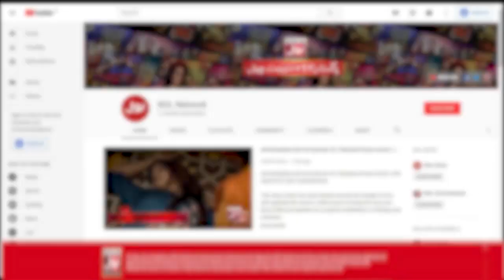Srha Asghar Riddle For Fahim Khan | What Can You Catch But Not Throw? | Tick Tock Show 2.0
Srha Asghar Riddle For Fahim Khan | What Can You Catch But Not Throw? | Tick Tock Show 2.0 | BOL Entertainment